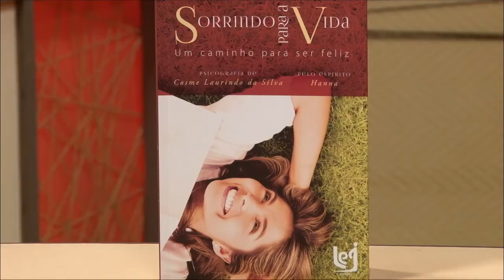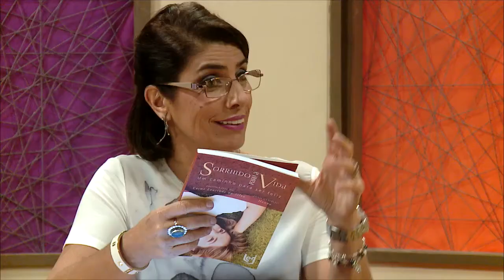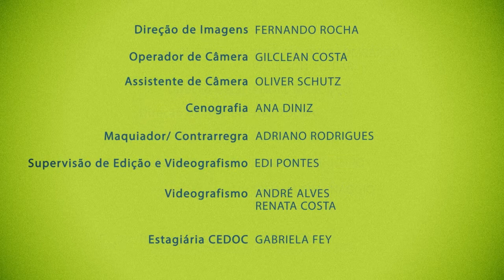Repensar: Sorrindo para a Vida - Parte 3 (18/08/2015)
Maria Izilda recebe Cosme Laurindo para falar sobre o desenvolvimento de sua mediunidade, suas batalhas e do livro Sorrindo para a Vida.